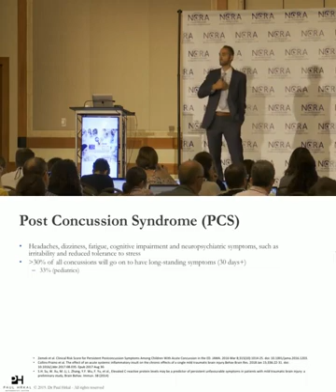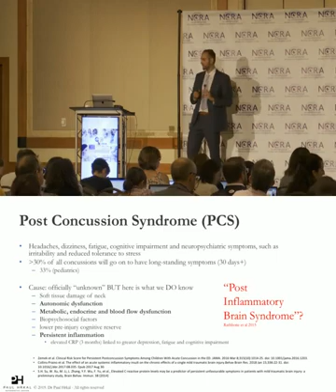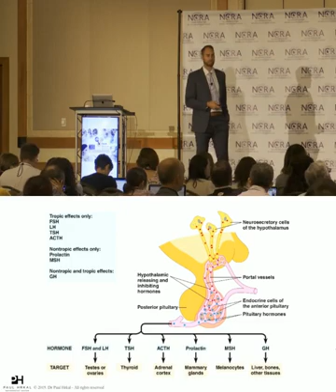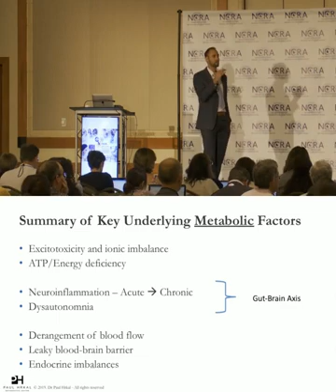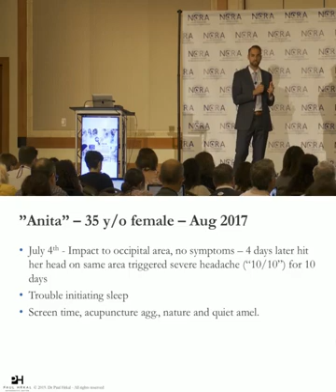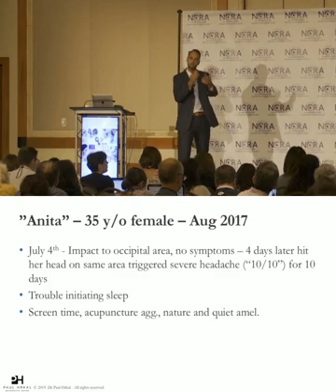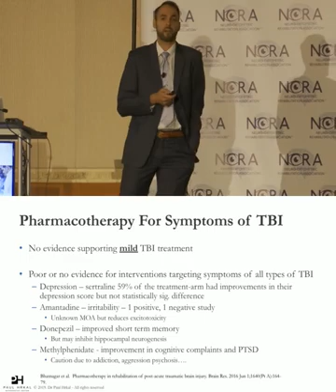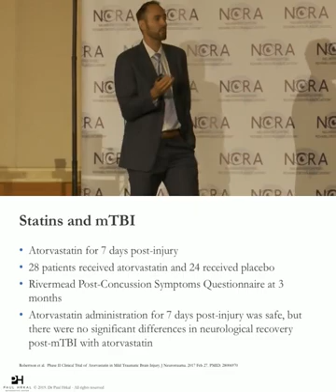Functional/Nutritional Brain Injury Medicine: A Focus on Restoring Endocrine Mitochondrial Function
PREVIEW of presentation by Paul Hrkal, Bkin, ND from NORA 2019 Conference. For information on how to order the complete presentation,

Concussions continue to be hotly debated public health issue. New research is being published at a torrid rate challenging clinicians to integrative the new information into their practice. In this lecture, Dr Hrkal will condense and summarize the latest literature on the pathophysiology of Traumatic Brain Injury (TBI) as it applies to an integrative and functional medicine focused practice. Through the lens of dysfunctional mitochondrial, endocrine and immunological function. Dr Hrkal will review the latest research on pharmaceutical, nutritional and supplemental interventions. This will include practical strategies for dietary changes, sleep hygiene and nutrient dosing. He will explore case studies for brain resilience, acute care and addressing post-concussion syndrome.